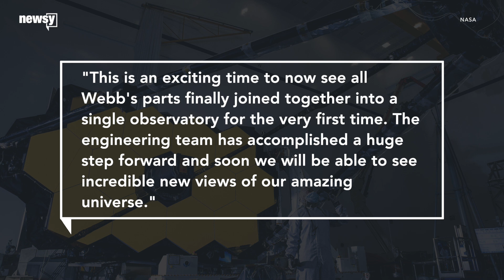NASA's James Webb Space Telescope assembled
​The Webb program is an international venture led by NASA, in cooperation with the European and Canadian space agencies.